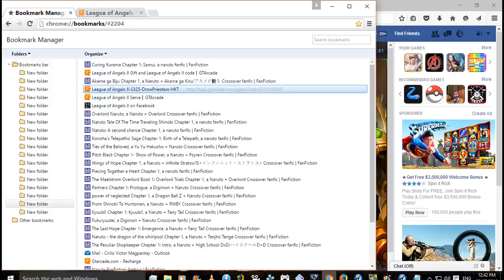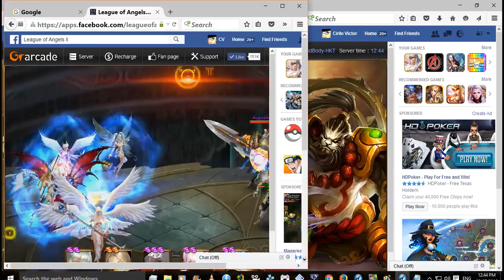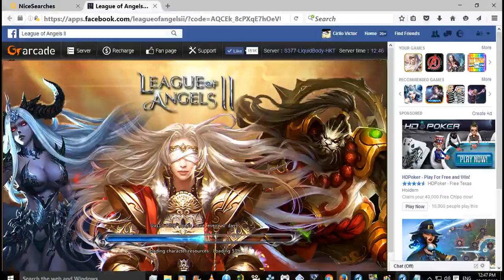LoA2 FB 2nd Dominion Betting Collection, Buying Discounted Demon Set And Abyss Check